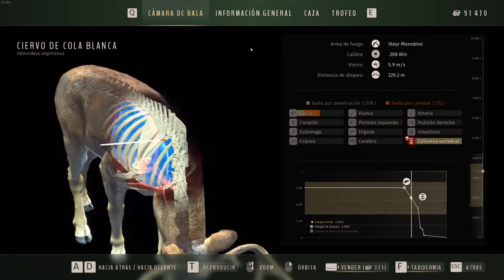5# CIERVO COLA BLANCA 5 ⭐ - WAY OF THE HUNTER 2022 09 20